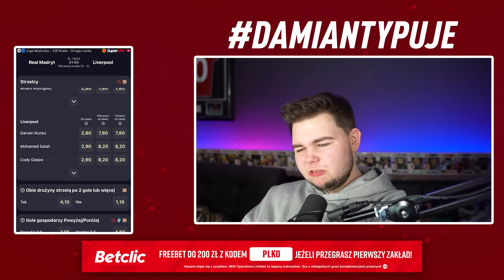Paczka 10x83+ NIE DECYDUJE o moim składzie... - FIFA 23 Ultimate Team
WOW!!!

KOD BETCLIC przy rejestracji: PLKD
Szczegóły na dole w komentarzu z linkiem.

Hazard może uzależniać, BEM to legalny bukmacher. Gra u nielegalnych grozi konsekwencjami
prawnymi. 18+